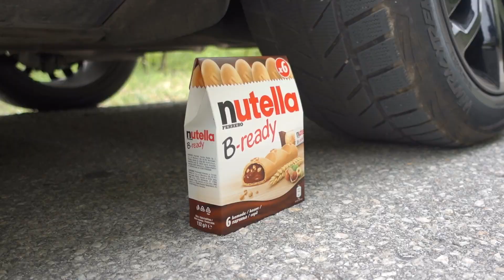자동차로 바삭 바삭하고 부드러운 것을 분쇄! 실험용 자동차 대 트럭 장난감 수박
자동차로 바삭 바삭하고 부드러운 것을 분쇄! 실험용 자동차 대 트럭 장난감 콜라 스프라이트 슬라임